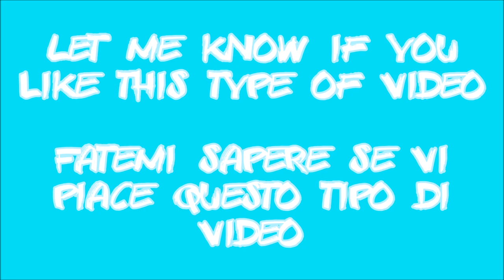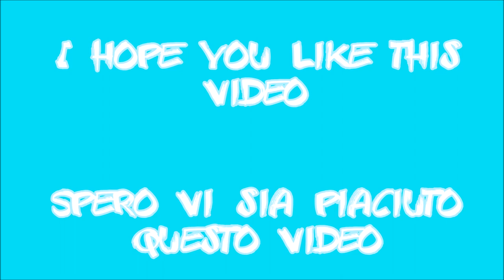Testing Pinterest Nail Hacks